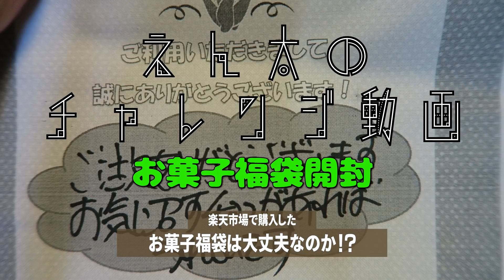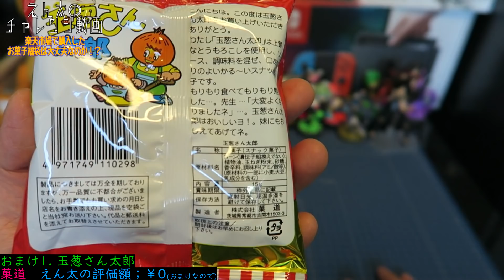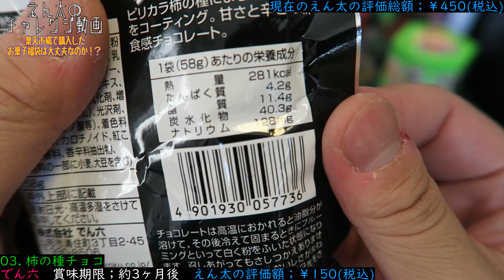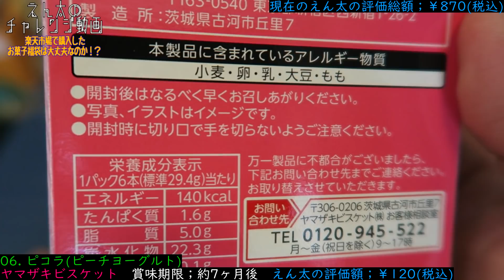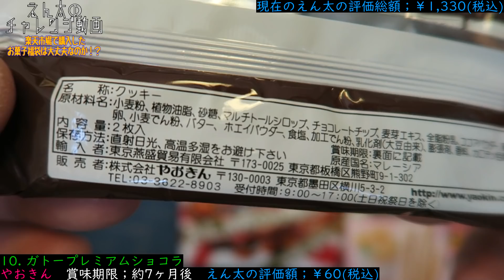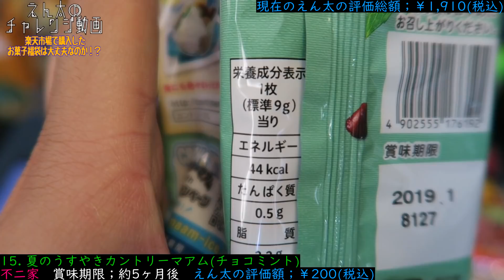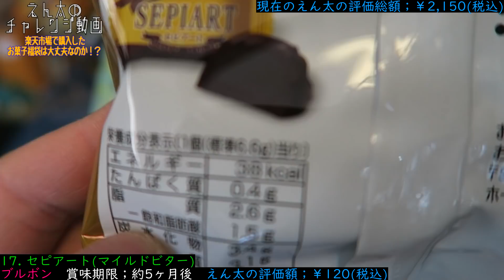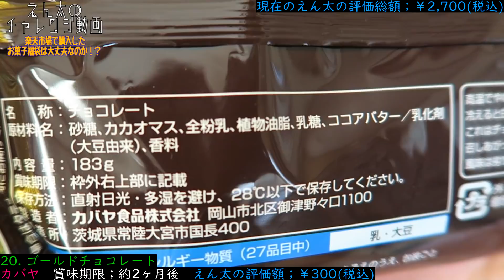楽天で買ったお菓子福袋は大丈夫なのか!?【えん太のチャレンジ動画】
今回は、楽天市場で購入した「チョコレート菓子詰め合わせ(おまけ付き)」を紹介してみたいと思います。

購入元の店舗名は伏せておきますが、3,500円(税込・送料込)で購入したお菓子福袋。
撮影は、お盆前にしており、真夏の暑い中にチョコレートお菓子福袋を購入するという暴挙に出ました。
チルド冷蔵で届くものの、時期が時期なので本格的なチョコレート商品は少ないと予想。
果たして、チョコレート菓子閑散期の福袋は大丈夫なのか検証してみましょう。

相場も何も知りませんが、個人的な評価額を載せておきます。
そしてポイントは賞味期限の近さ。要するに在庫処分的な匂いがいたしますねー。
私としては、リスカ食品のお菓子が好きで、明治やグリコのチョコレートも好きです。
期間限定フレーバーとかよりかは、通常の味のほうが好みです。
そんな中身になっているでしょうか！？

ちなみにこのお菓子たちは、お盆に親戚みんなで分け合って食べました。もう殆ど残っておりません。
チョコバットとカントリーマアムの夏季限定商品とクックダッセはちょっぴり苦手でした。
みなさんも、お値段と味を想像しながら御覧ください。